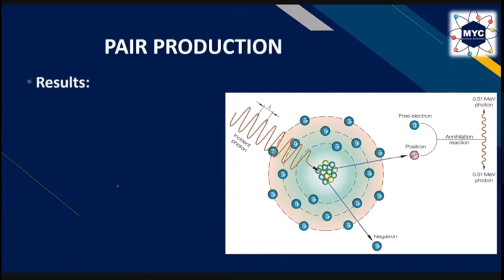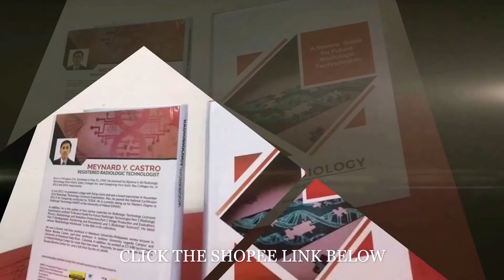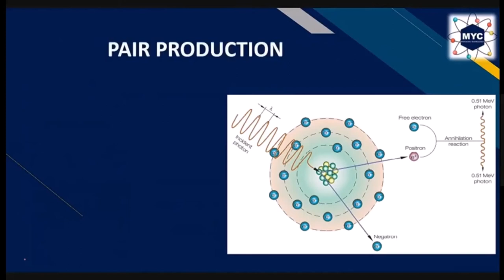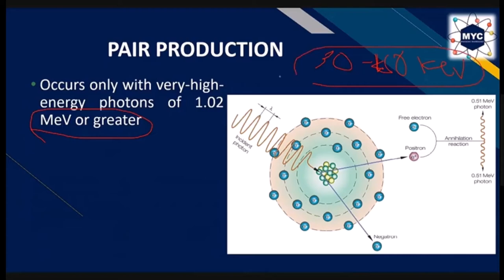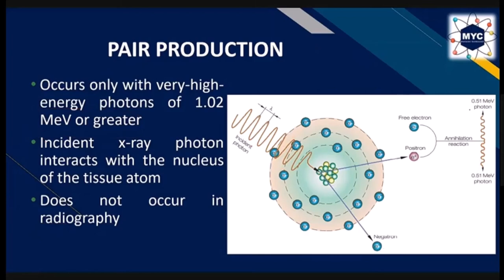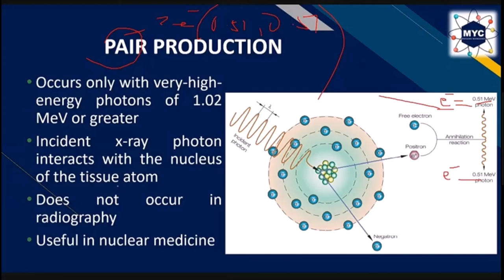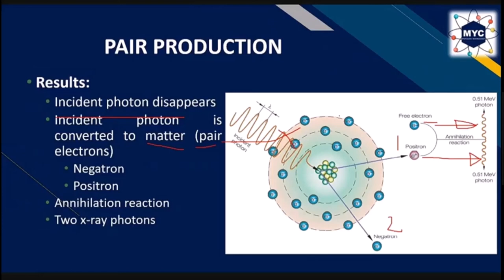Vlog #58: X-ray Interaction With Matter Part 5